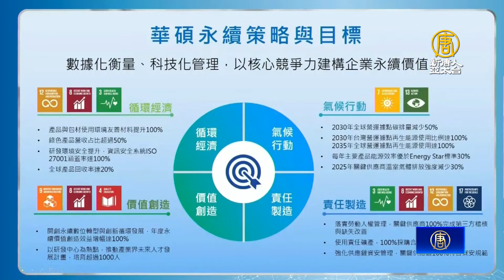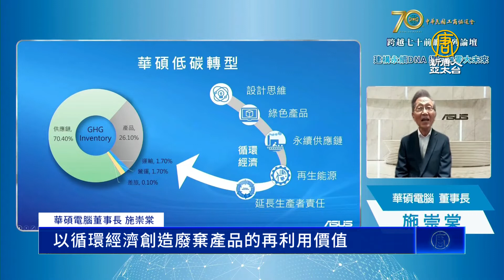施崇棠：4大目標推永續 擴大再生能源使用